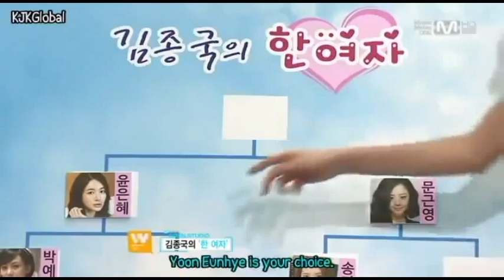김종국🖤윤은혜 || She'll always be his Thunder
No matter how long it's been, she'll always be his thunder!!! I know this video is OLD!!! But I couldn't help but upload it!! Love this couple!!! One of my FOREVER OTP!!
Couple - Yoon Eun Hye and Kim Jong Kook
Variety Show- X-Man, Running Man, and other variety shows.
Song-Thunder by Boys Like Girls